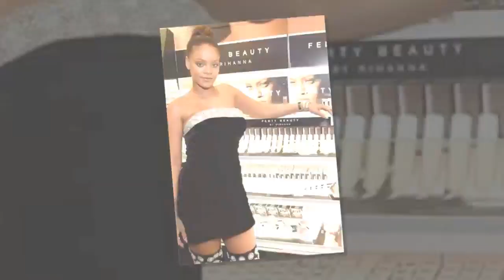Rihanna : Sa marque Fenty Beauty acclamée à travers le monde... Voici pourquoi !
En seulement quelques jours, Rihanna a réussi l'exploit de mettre TOUTES les femmes du monde entier d'accord. En proposant un panel de fond de teint de 40 nuances différences allant du très clair (pour les Albinos) au très foncé (peaux ébènes), la chanteuse a non seulement fait des heureuses mais s'est aussi assurée une place de taille et une reconnaissance internationale dans le secteur beauté... A tel point que Kylie Jenner et Kim Kardashian essaient de se rattraper !